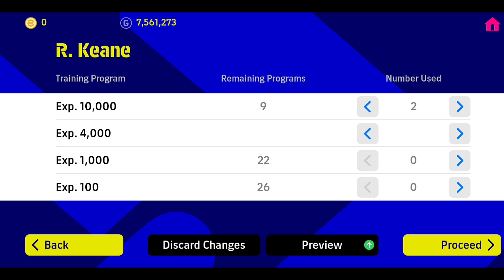Do You Have 5000 ePoint Then Go And Sign Fast This Lagend 🔥🔥🔥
Do you have 5000 GP then go and sing fast this legend 🔥🔥🔥